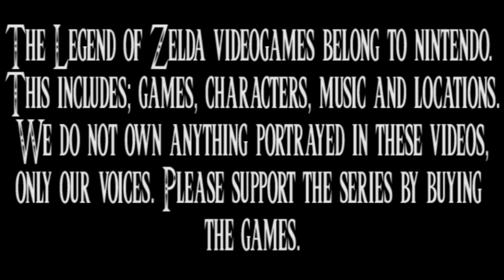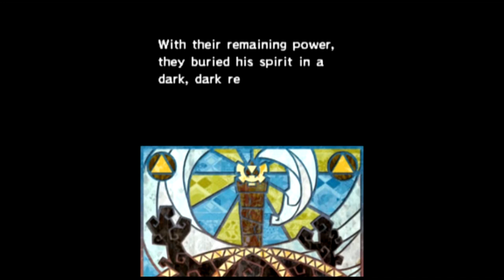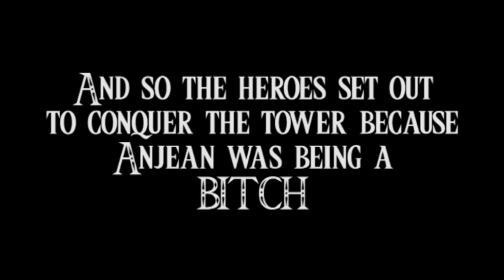Zant & Ghirahim Season 3 Episode 5